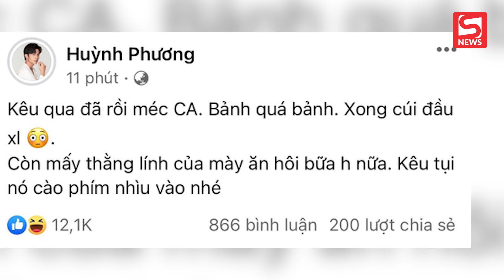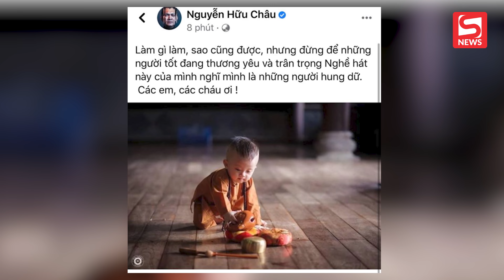Dàn sao Vbiz gặp nam gymer xúc phạm NS Chí Tài, hé lộ chi tiết buổi nói chuyện